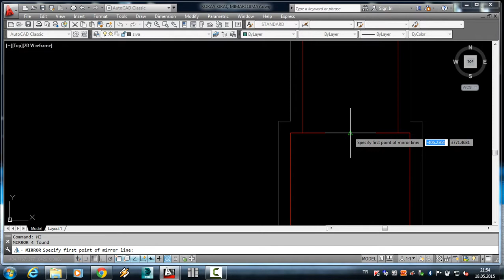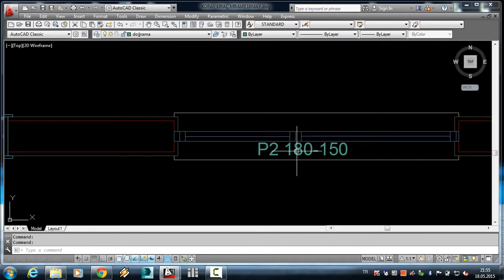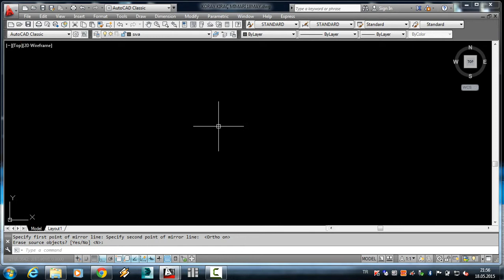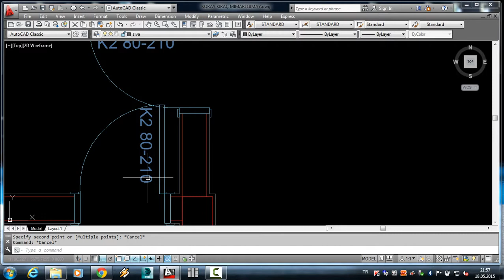MİMARİ PROJE ÇİZİMİ 48